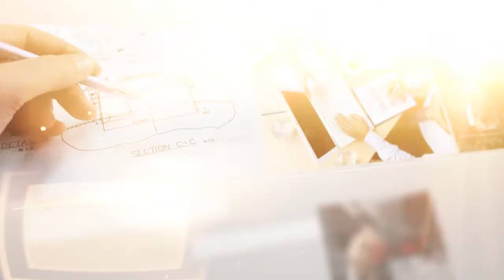After Effects Project Files - Slideshow - VideoHive 8103631